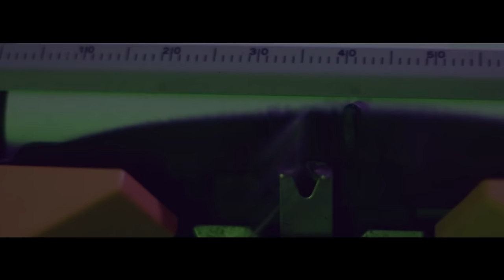Bokeh - Trap obvio (por SAE) (Video Oficial)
Bokeh - Trap obvio (por SAE)
Realizado para "Otro capricho". 2019.

Dirección y edición: Mauro Marinsalta.
Video y fotografía: Ariana Pezzutti.